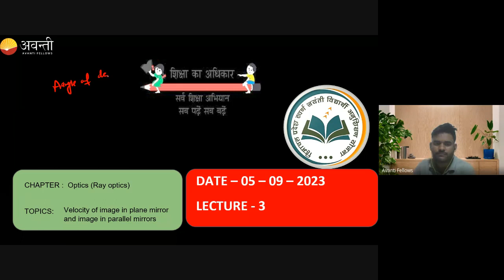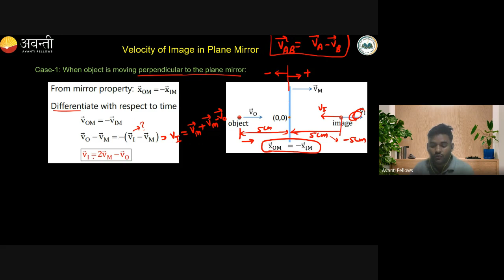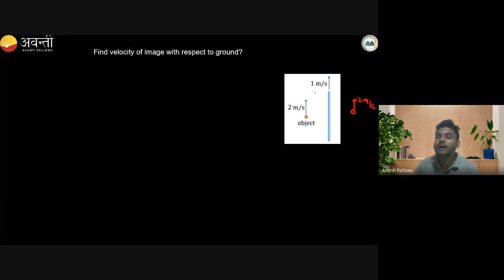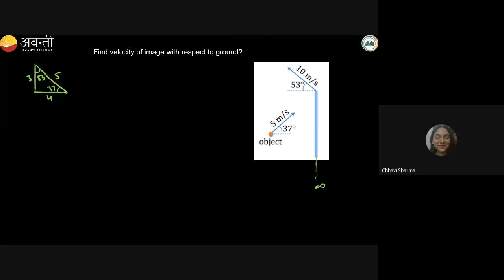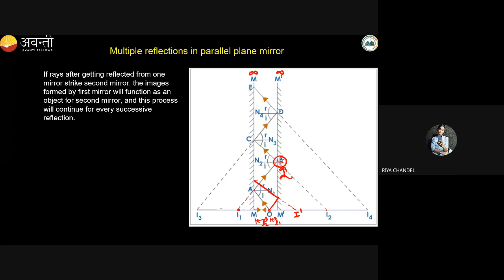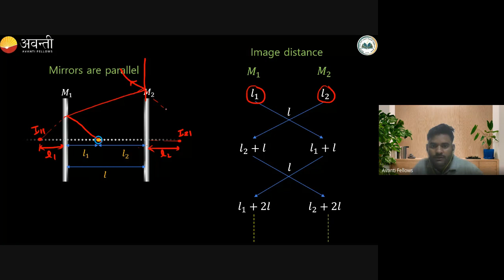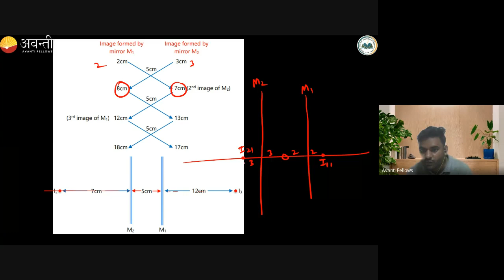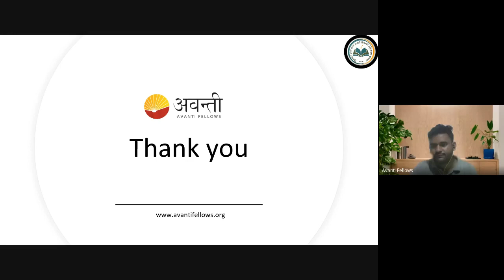Ray Optics - Velocity of Image in Plane Mirror | 12th NEET Physics | 5th September 2023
Ray Optics - Velocity of Image in Plane Mirror and Image in Parallel Mirrors | 12th NEET Physics | 5th September 2023